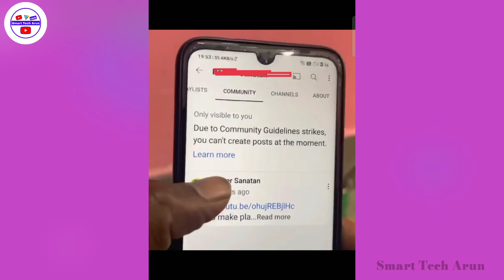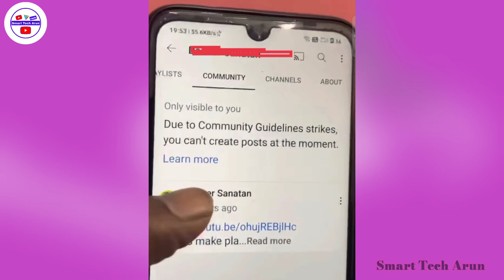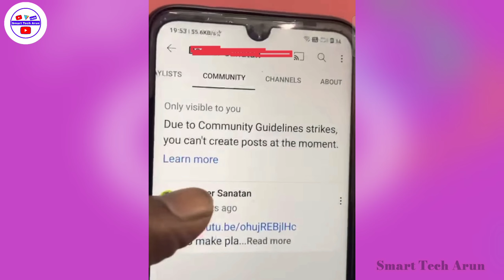due to community guidelines strike you cannot upload videos at this time | only visible to you 😢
Ami joto gulo video banaychi kono tate ( not promotion not sponsorship ) kori ni ami play store theke app review video kre sekhan theke video bania screen recording kre video banay due to community guidelines strike you cannot upload videos at this time | only visible to you

  About this video --  due to community guidelines strike you cannot upload videos at this time

cover topic :-
only visible to you
due to community guidelines strike you cannot upload videos at this time

Captions Time : -

0:00 - into
0:05 due to community guidelines strike you cannot upload videos at this time | only visible to you

         like_comment_share__subscribe
subscribe_my_channel_like_share_commen